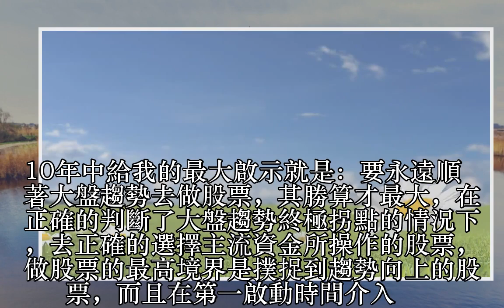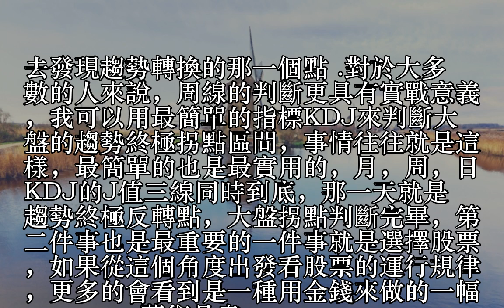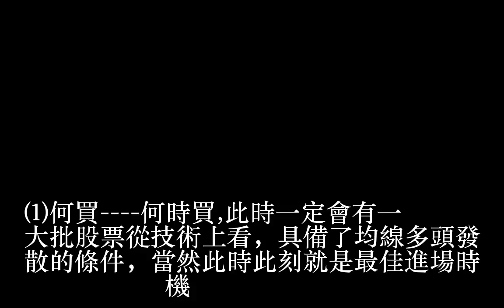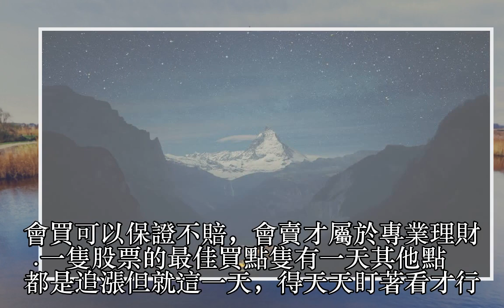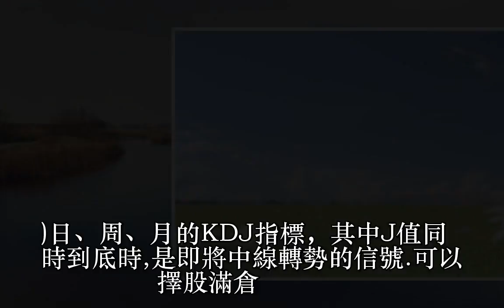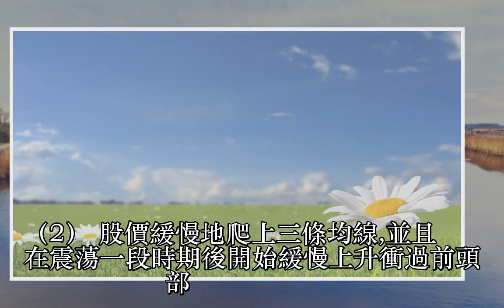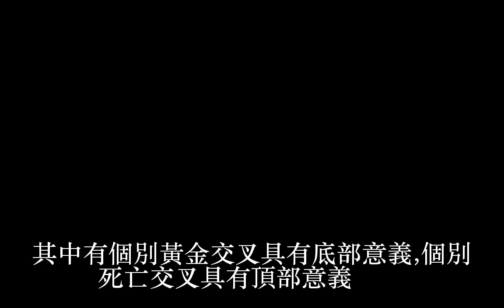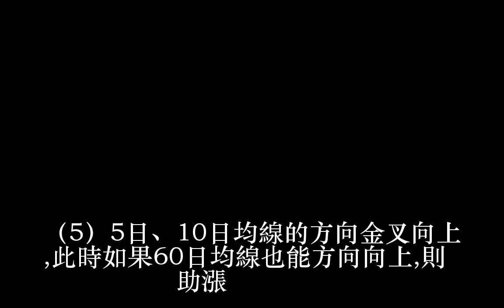妙用經典口訣：15分鍾看強勢，30分鍾看調整，60分鍾是底線